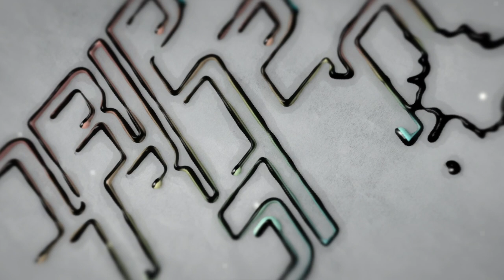Abraham-Hicks - Satisfaction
Listen to this to come into alignment with your inner being!

Joy Is The Key brings you daily, no ads, Abraham-Hicks rampages and enhances them with music, sound healing, and beautiful images and videos.

Visit the Abraham-Hicks Publications website to find out about Esther Hicks' books, such as Ask And It Is Given, the processes, Abraham-Hicks cruises, and full workshops coming up in 2018 & 2019